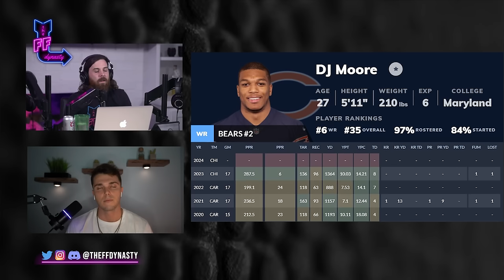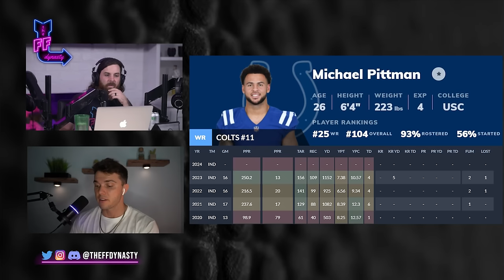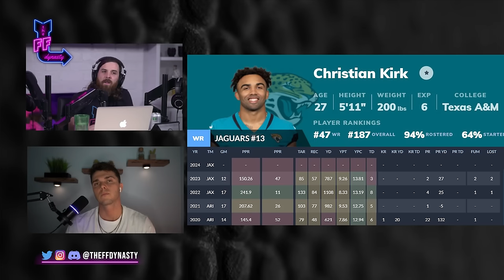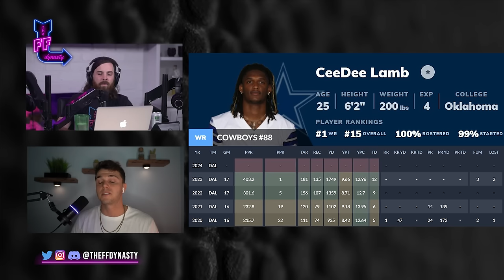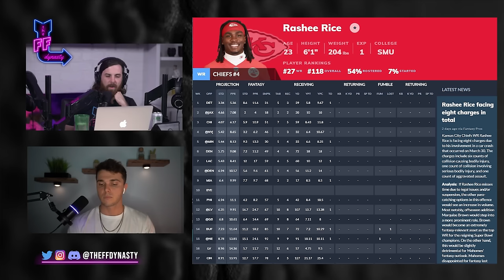SELL THESE PLAYERS BEFORE THE NFL DRAFT! - 2024 Dynasty Fantasy Football - DJ Moore - Dynasty Trades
Casey & Austin (@AustinAbbottFF) predict 2024 NFL Draft landing spots to determine which vet's Dynasty Fantasy Football values will take the biggest hit...therefore, you must sell these players without context and under every circumstance.

Get Free access to our Discord Channel through (certain channels only available through The Pleasure Chest)

-Extra Shows
-ADP

0:00 - Intro
1:39 - DJ Moore
5:15 - Drake London
11:38 - Michael Pittman
16:53 - Christian Kirk
20:25 - Ceedee Lamb
23:20 - Rashee Rice
30:40 - Rookie RB Shakeup
36:11 - James Cook
39:53 - Rashaad White
42:04 - Brian Robinson